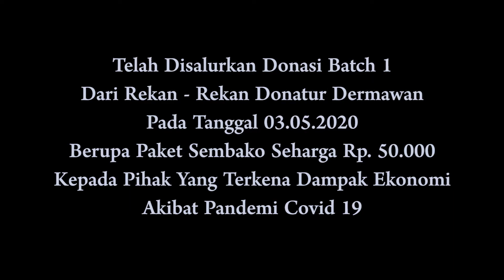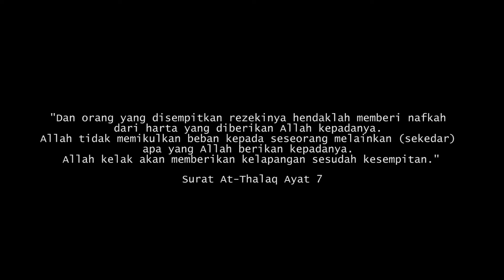Dokumentasi Donasi Sembako Batch 1 | Peduli Di Tengah Pandemi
Kegiatan 'Open Donasi' dari tanggal 27 April - 3 Mei 2020
Alhamdulillah, Jazakumullah Khairan Katsiran
Donasi yang terkumpul sebesar Rp. 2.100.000
Donasi di konversi menjadi paket sembako sebesar Rp. 50.000/paket
yang terdiri dari :
1. Beras 1 Kg
2. Teh Celup 1 Ktk/Isi 25 Pcs
3. Minyak Goreng 1 Lt
4. Sarden 1 Kaleng
5. Mie Instan 3 Pcs
6. Gula 30 Sch/ 8gr Per Sch
7. Susu Kental Manis 3 Sch

Alhamdulillah, seluruh donasi telah disalurkan kepada  Pihak yang terkena dampak ekonomi akibat pandemi Covid 19.
Kegiatan ini dalam rangka membantu masyarakat dalam menghadapi kesulitan ekonomi di tengah pandemi.

Karena tingginya minat Rekan - Rekan Donatur yang Dermawan
Admin saat ini membuka Donasi Sembako Batch 2

Donasi dapat ditransfer ke Rekening :
- Bank DKI : 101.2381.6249 / Imam Prayudha
- Bank BCA : 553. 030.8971 / Imam Prayudha

Bukti Transfer Dapat Dikirimkan ke :
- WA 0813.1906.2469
- DM IG @ayah.langit

Lets spread so much loves for the people who need our helping hands.